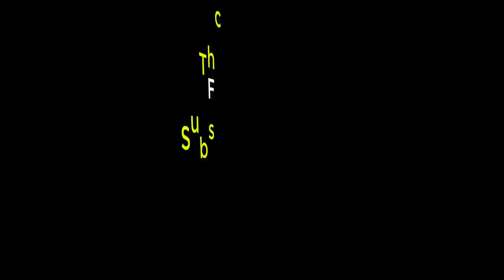Arrival of international Quran reciters for quran session 2018 at Karachi intl airport.وصول القراء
Arrival of international Quran reciters for quran session 2018 at Karachi intl airport.
وصول القراء من خارج البلاد في مطار الدولي الكراتشي. تحت رعاية نقابة القراء الباكستان.